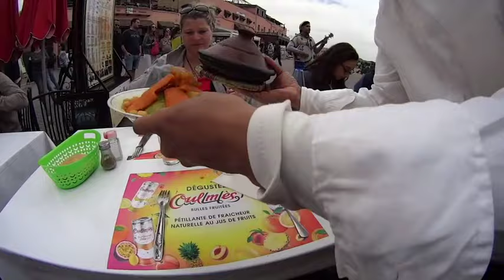dernière partie voyage à Marrakech février 2019